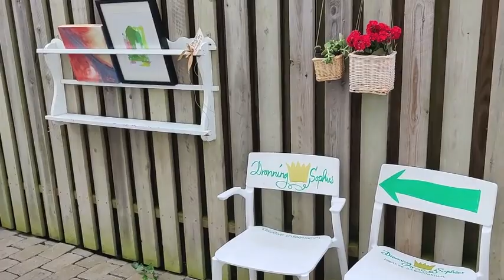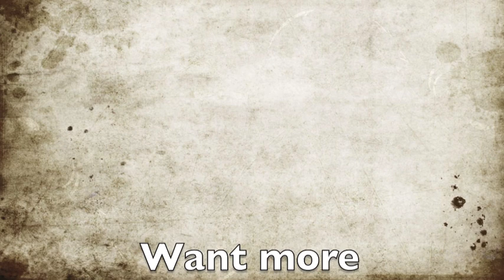What is art therapy? An Interview with Art Therapist Maud Margrethe Pedersen.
In this interview which is in Danish but subtitled in English, I speak with Maud Pedersen who shares her view on what art therapy is and how she works with people who come to see her at Queen Sophies Creative Laboratory. There is also a little bonus exercise at the end :-D

It took me a while to subtitle this interview so let me know if you think this is interesting or not. I am seriously considering not do any subtitles next time and just leaving it in Danish.